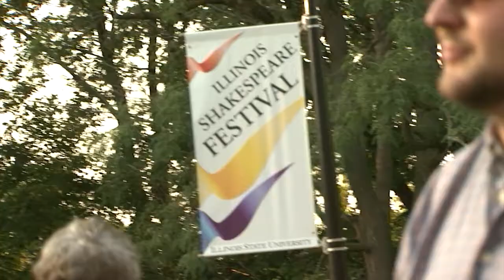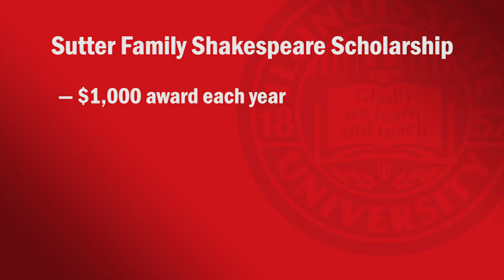Illinois State scholarship supports Shakespeare internships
A new scholarship at Illinois State University will help students work side-by-side with professional theatre artists at the annual Illinois Shakespeare Festival.